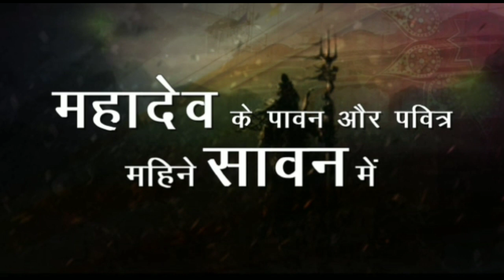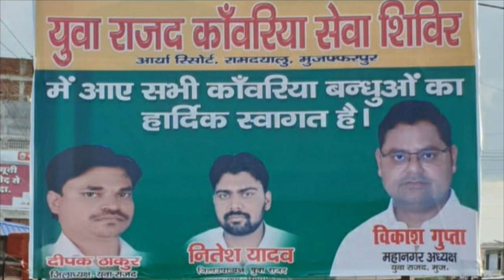मुजफ्फरपुर नगर निगम के पुराने स्थाई कमेटी को भंग करके 7 सदस्यी नई कमेटी बनाई गई